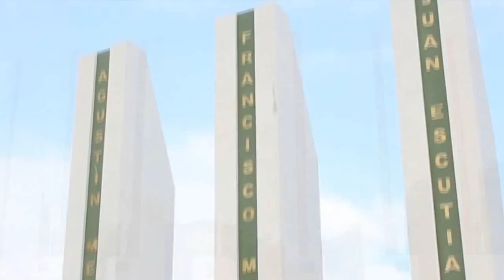COYATOC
Canción: Coyatoc
Autor: Hernán León Velasco
Voces: Frank López Morales, Lorena Navarro, Mirella Toalá
Arreglo musical: Bernardo Lozano Ramirez
Video: Raúl Bonifaz

Coyatoc (antiguo nombre de Tuxtla)
Canción en homenaje a Tuxtla Gutiérrez, Chiapas.

Historia

Tuxlta Gutiérrez fue fundada por los Zoques con el nombre de Coyatoc "lugar, casa o tierra de conejos". El nombre actual se deriva del náhuatl; En 1486 y 1505, los aztecas invadieron la región, destruyeron Coyatoc y le nombraron Tochtlán, que significa lo mismo; más tarde los españoles castellanizaron este nombre llamándolo Tuxtla.

En 1748 ya aparece como San Marcos Tuxtla; en 1768 fue asiento de la segunda alcaldía mayor de Chiapas; el 29 de octubre de 1813, las cortes de Cádiz, España, elevan a la categoría de villa al pueblo de Tuxtla; el 27 de julio de 1829, es elevada al rango de ciudad por el Gobernador interino Emeterio Pineda.

En 1837, Tuxtla, en la división del Estado, queda como cabecera del distrito del Oeste; el 31 de mayo de 1848, se le agrega al nombre de Tuxtla el apellido de Gutiérrez en honor a don Joaquín Miguel Gutiérrez, ilustre federalista.

El 11 de agosto de 1892, se declara a Tuxtla Gutiérrez sede de los poderes públicos de Chiapas; en 1925 durante el gobierno de Carlos A. Vidal, desaparece el Ayuntamiento, quedando sujeto a una sección del gobierno.